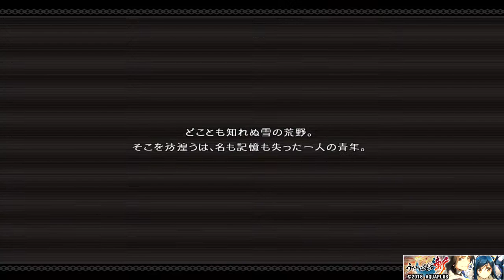UTAWARERUMONO ZAN: Basically a Warriors like game!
Zan means Slash, btw.
Also it is FUN!